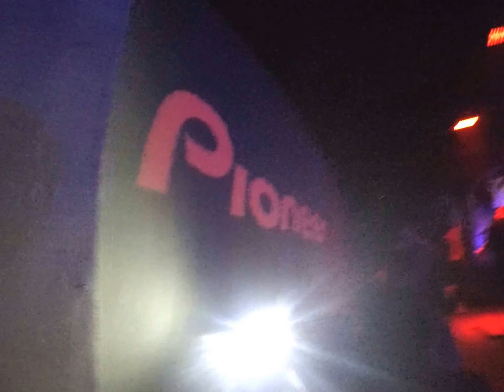mayan audio/storm girls :)